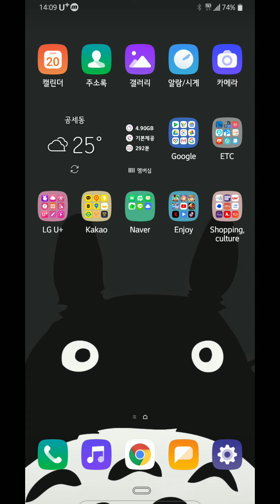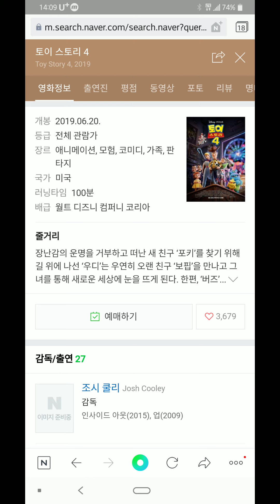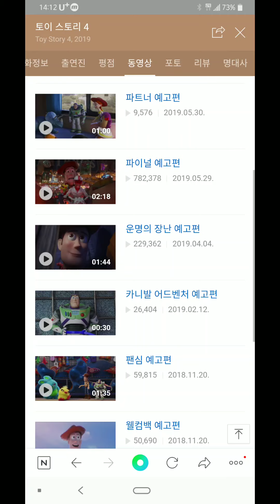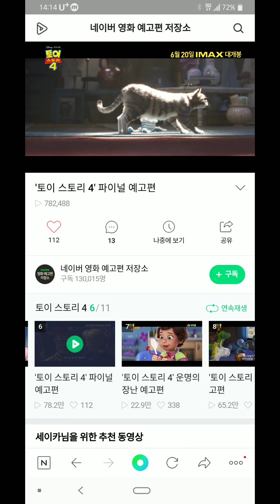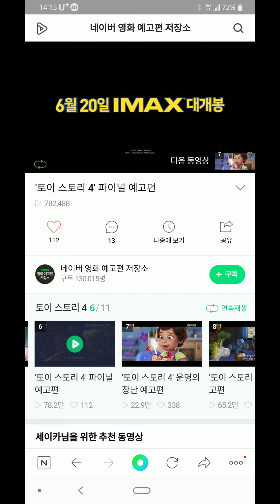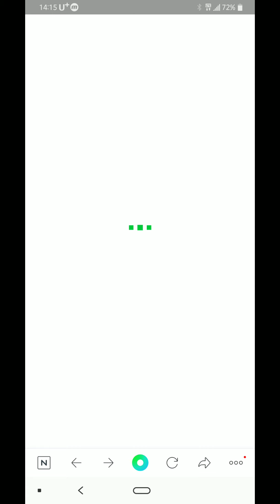[seika의 잡방] 토이 스토리4 감상평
좋다라는 말밖에...

역시 명불허전